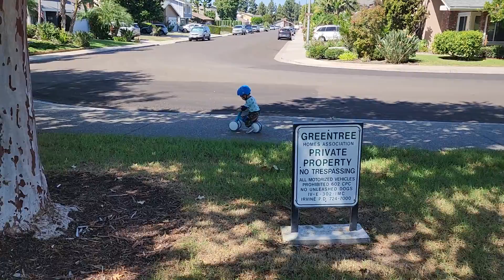美国林恩泽系列: 林恩泽在社区公园骑玩具车2022年10月1日之二